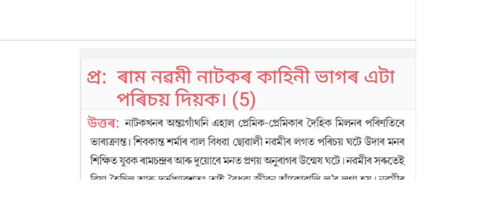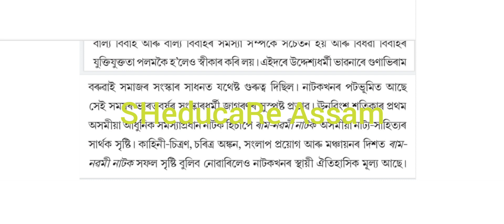ৰাম নৱমী নাটকৰ কাহিনী ভাগৰ এটি পৰিচয়।